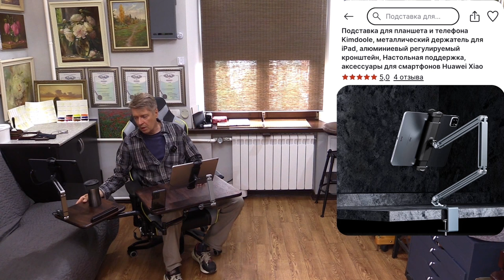Кресло художника. О моем рабочем кресле. Artist's chair. About my work chair